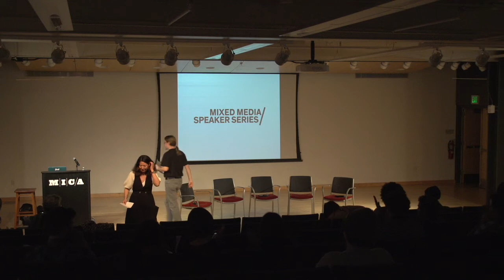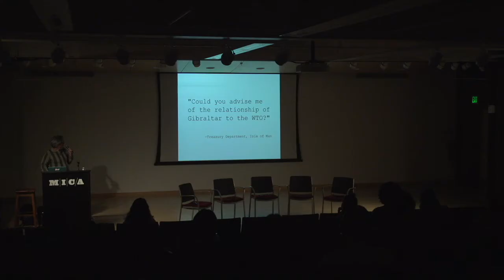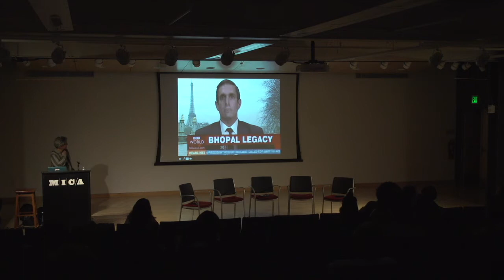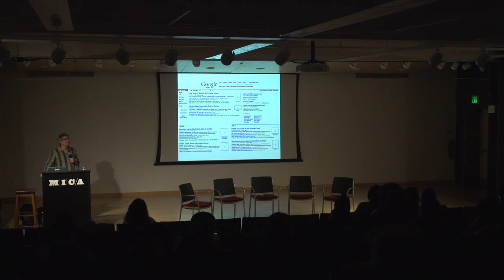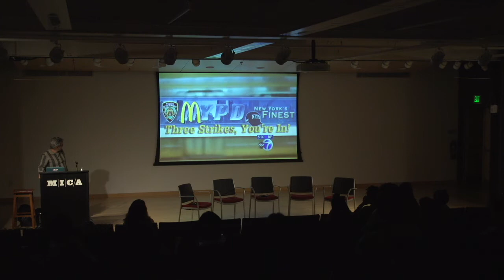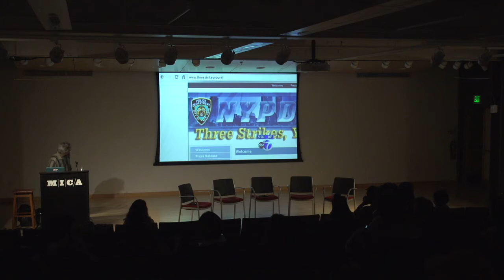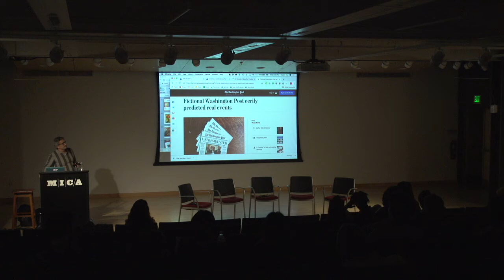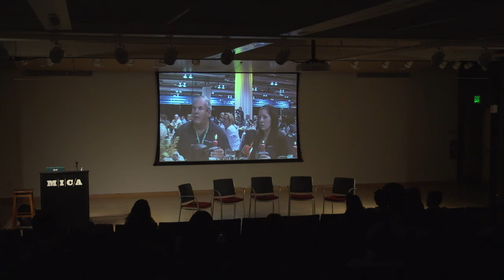MICA Mixed Media lecture: Andy Bichlbaum of The Yes Men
MICA presents Andy Bichlbaum of The Yes Men. Andy Bichlbaum is a writer, producer and activist and will be here at MICA to discuss his films, art work, and political activist tactics.

Andy Bichlbaum (a.k.a. Jacques Servin) began his current adulthood by inserting a swarm of kissing men to a shoot-'em-up video game just before it shipped to store shelves. Finding himself fired and momentarily famous, he opted to go into weird activism. Since then, as co-founder of the Yes Men he's worked for entities such as Exxon, Dow, Monsanto, and the US Chamber of Commerce, as well as for the New York Times, the New York Post, and the Washington Post, all without their approval.

The lecture includes a Q & A discussion with Andy Bichlbaum (The Yes Men), along with MICA faculty members, Nadia Hironaka (Film and Video) and Firmin DeBrabander (Arts and Humanities).